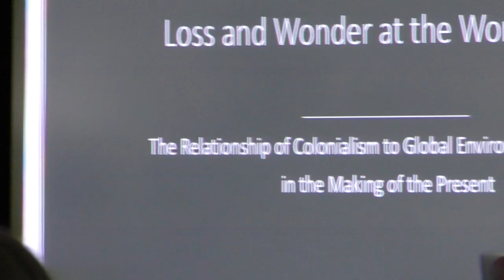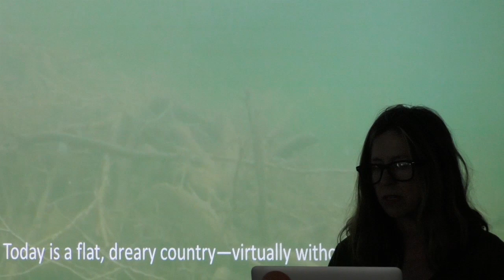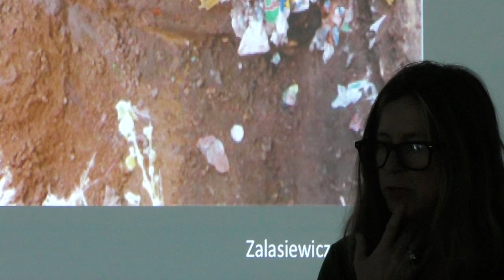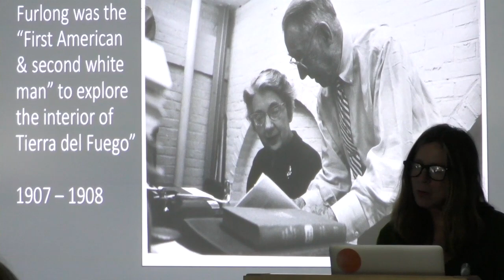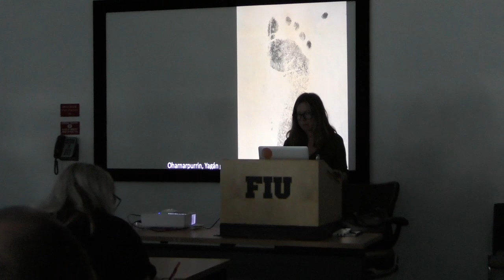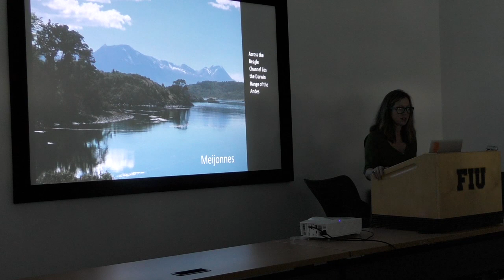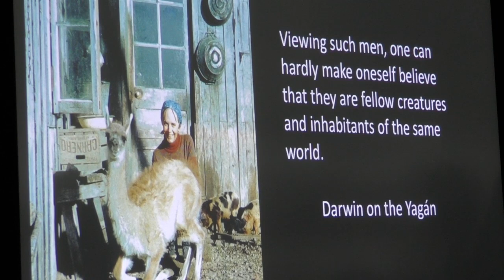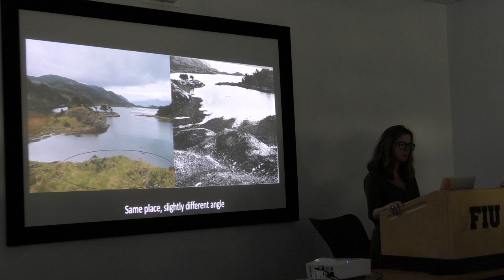Laura Ogden // Loss and Wonder at The World's End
April 14th 2019: SAGGSA + GSS Spring Colloquium Series welcomed former FIU faculty member Dr. Laura Ogden to present her ongoing research in Tierra Del Fuego on loss, absence, and global environmental change.

Department of Global Sociocultural Studies
School of International & Public Affairs
Florida International University
Miami // FL